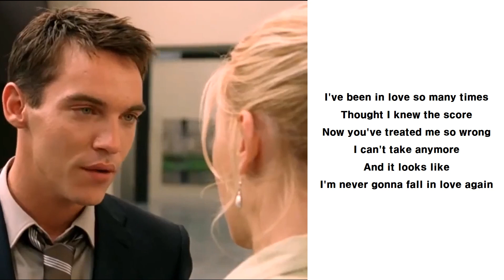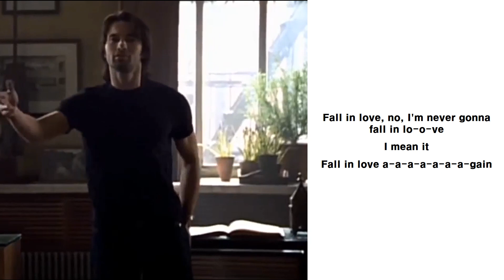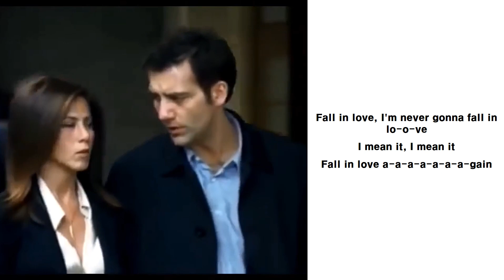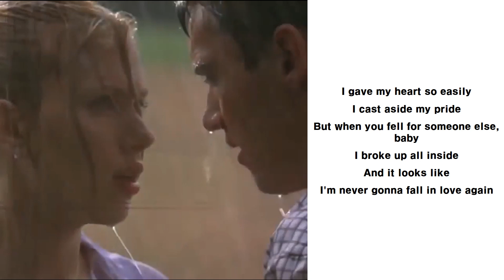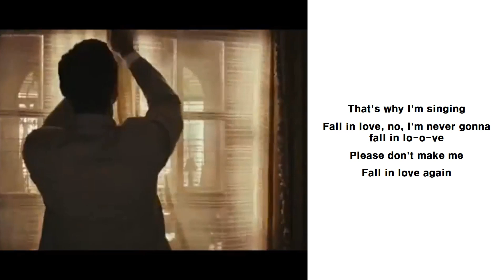Tom Jones: I'll Never Fall In Love Again(Lyrics)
[Lyrics]

I've been in love so many times
Thought I knew the score
But now you've treated me so wrong
I can't take anymore
And it looks like
I'm never gonna fall in love again

Fall in love, I'm never gonna fall in lo-o-ve
Fall in love a-a-a-a-a-a-a-gain

All those things I heard about you
I thought they were only lies
But when I caught you in his arms
I just broke down and cried

Fall in love, no, I'm never gonna fall in lo-o-ve

I gave my heart so easily
I cast aside my pride
But when you fell for someone else, baby
I broke up all inside